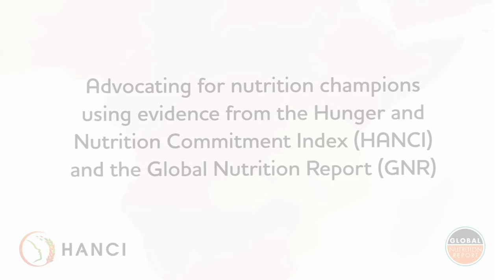Manaan Mumma - Nutrition Champions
Manaan Mumma talks about how evidence from the Hunger and Nutrition Commitment Index (HANCI) and the Global Nutrition Report (GNR), helped secure Kenya's First Lady, Margaret Gakuo Kenyatta, as a nutrition champion.